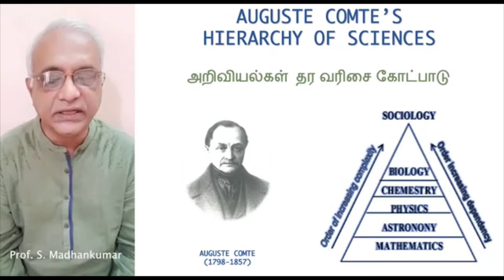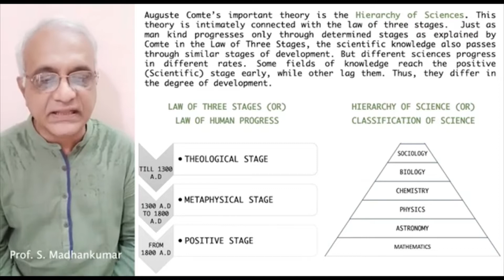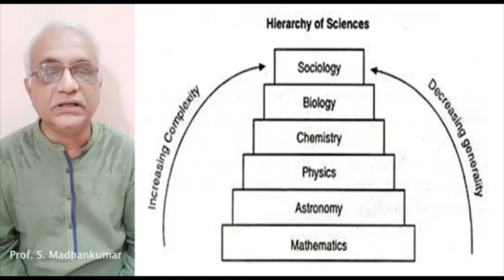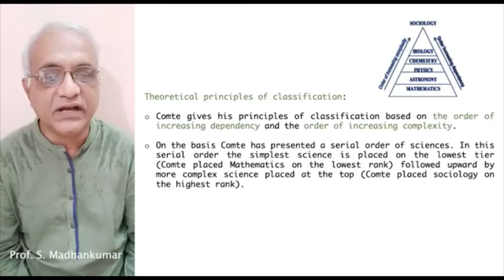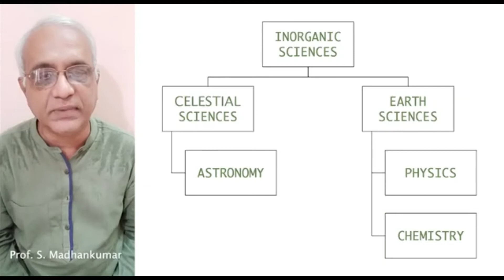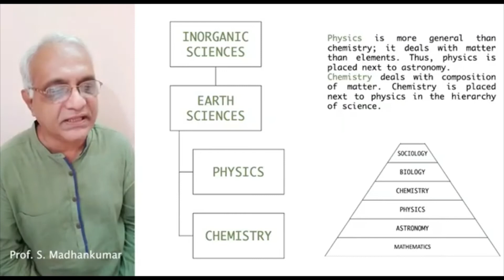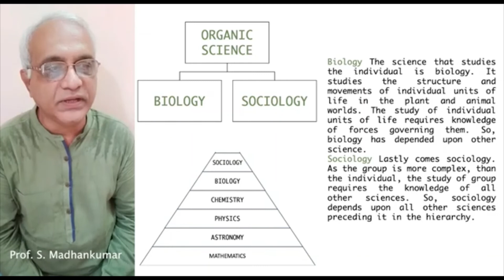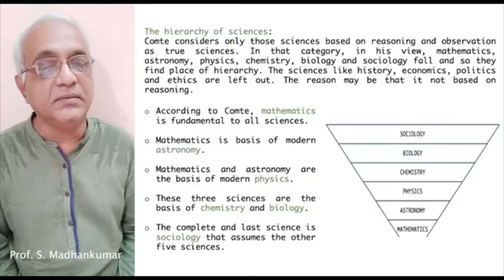Hierarchy of Sciences - in Tamil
Hi I am Prof. Madhan Kumar. In this video, I will be teaching you the Hierarchy of Sciences.

Sociology is a social science that focuses on society, human social behavior, patterns of social relationships, social interaction, and aspects of culture associated with everyday life. It uses various methods of empirical investigation and critical analysis to develop a body of knowledge about social order and social change. Sociology can also be defined as the general science of society. While some sociologists conduct research that may be applied directly to social policy and welfare, others focus primarily on refining the theoretical understanding of social processes. Subject matter can range from micro-level analyses of society (i.e., of individual interaction and agency) to macro-level analyses (i.e., of systems and the social structure).